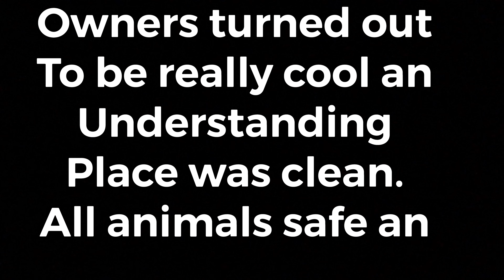LOOK WHAT WE FOUND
Loyal and SILK GO DOG SEARCHING.What did they find. Loyal wants a puppy really bad. So we go out to see if we can find a husky or a pit bull